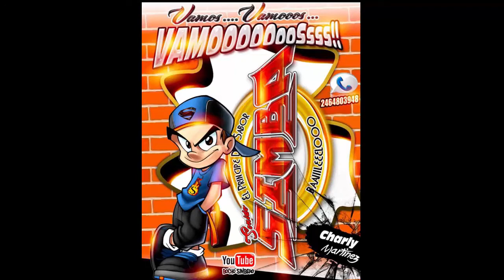SONIDO SIMBA MI MUNDO ERES TU ** EXITO SONIDERO ** STA CRUZ DEL PORVENIR TLAXCALA 2017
LA BANDA QUE NO LE FALLA A SONIDO SIMBA. ORGANIZACCION DOBLE **S** PAPI INFIELES.. SEXY INGRATAS... C.S.Z... TRIPLE X... PRIMOS INCORREGIBLES... GALLO Y VIRI XOXTLITA LA BELLA ... PRIMOS DE LA 3 DE MAYOO.. LA FORTALEZA PRESENTE. BAIILEEELOOO